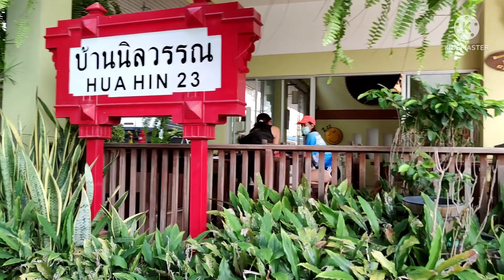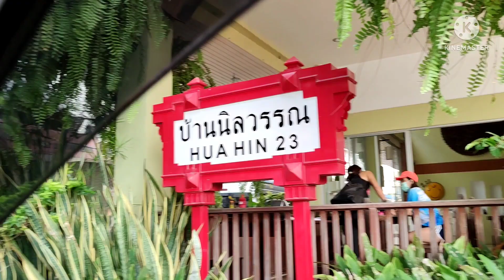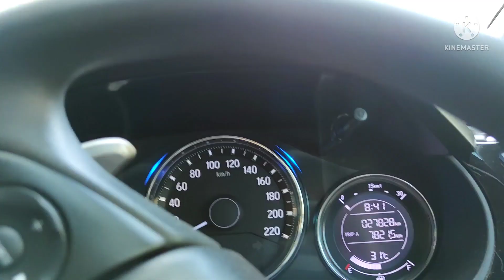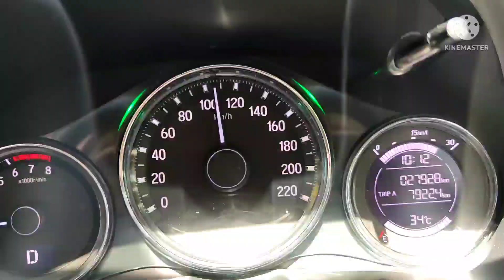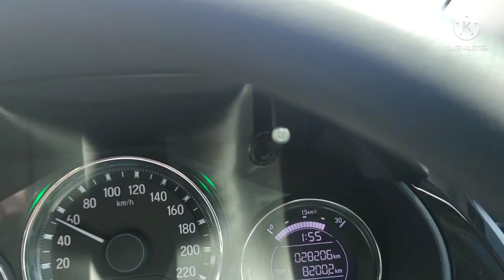Via da Hua Hin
Da  Hua Hin  a  Ranong , in macchina .